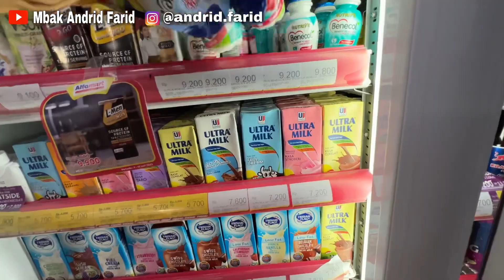DAILY VLOG || ANTAR MERTUA BALIK KE LAMONGAN || MBAK ANDRID FARID